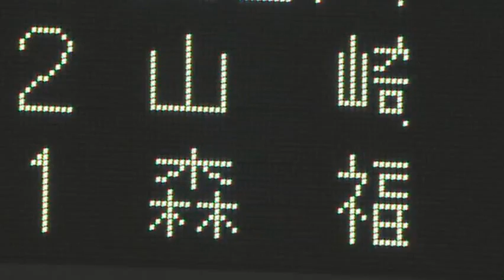【PV】森福 允彦投手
ホークス最強の左腕・森福 允彦投手のPVです！

BGM from「Try again/ビーグルクル－」

【TomoMuneTV】新チャンネル よろしくお願いします！